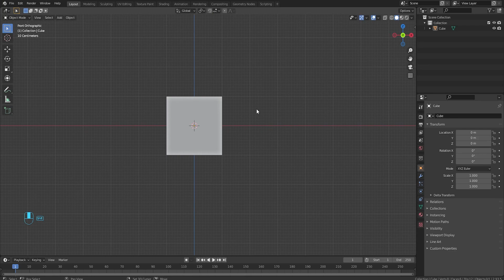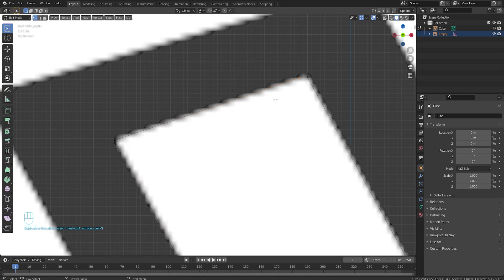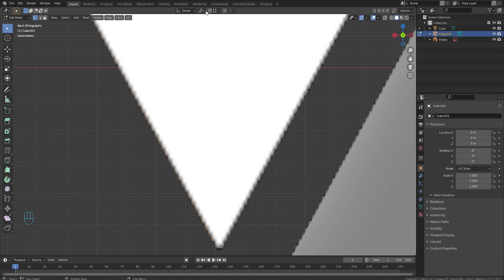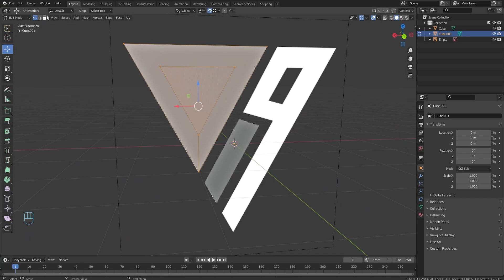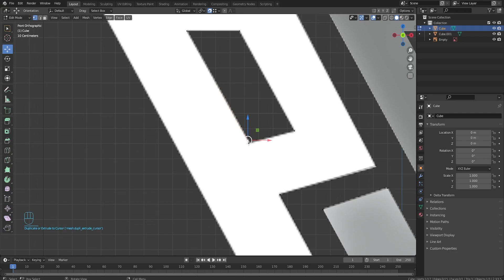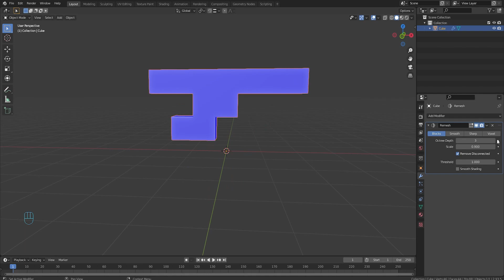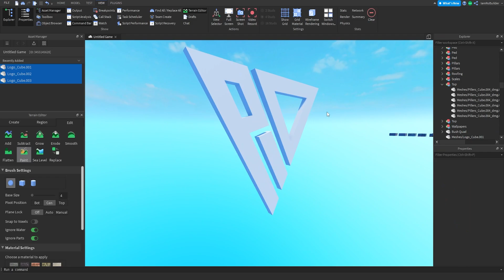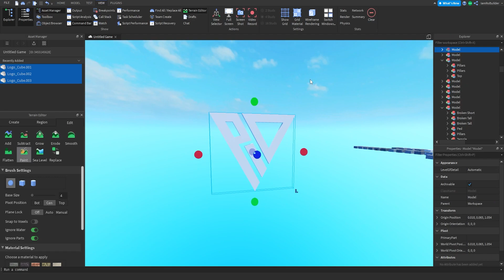How to Make ANY Image 3d! (Blender)